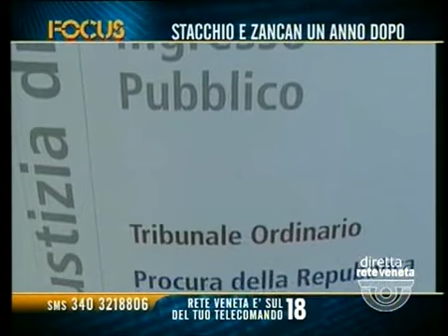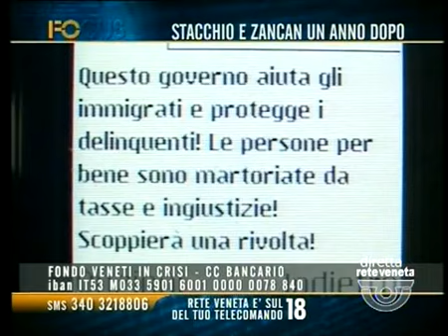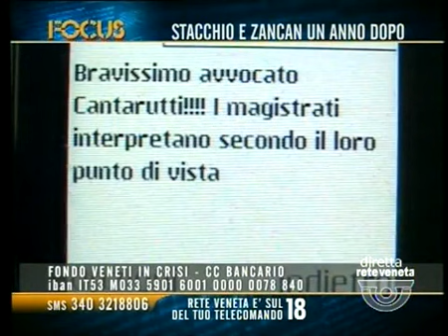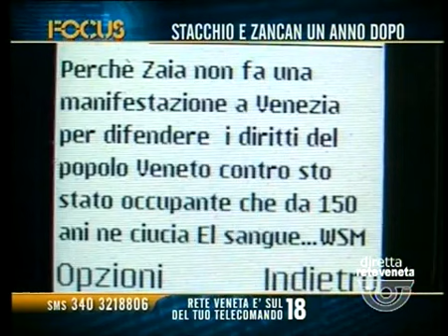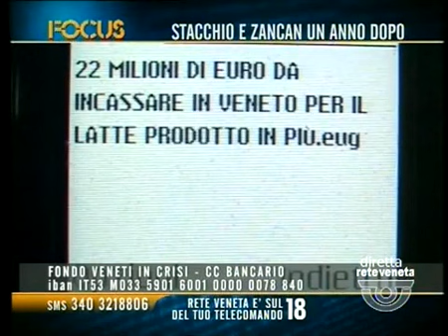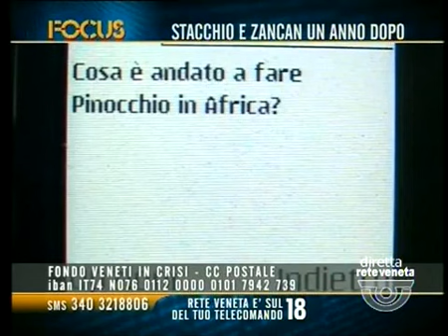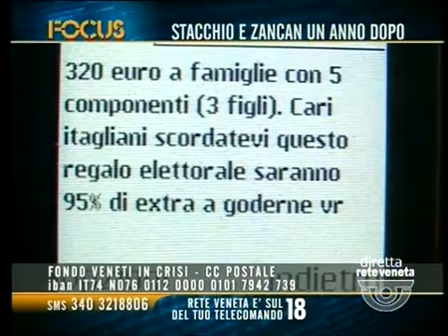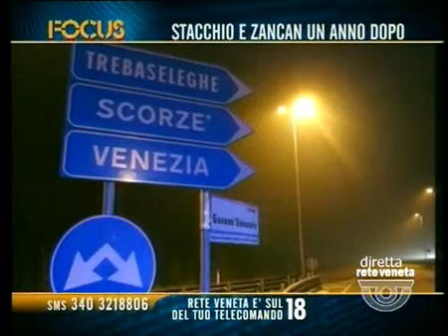FOCUS - STACCHIO E ZANCAN UN ANNO DOPO (mercoledì 3 febbraio 2016 ore 21.09)